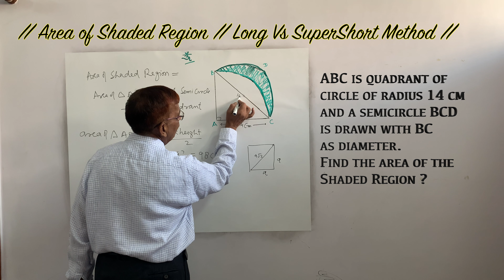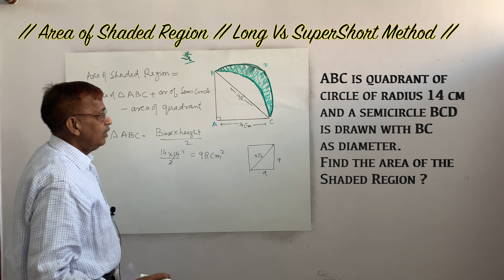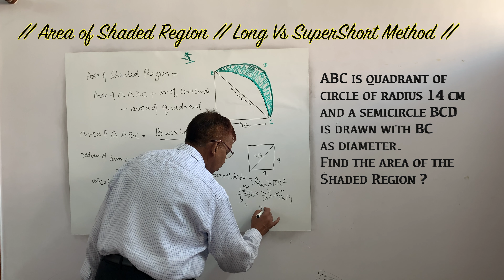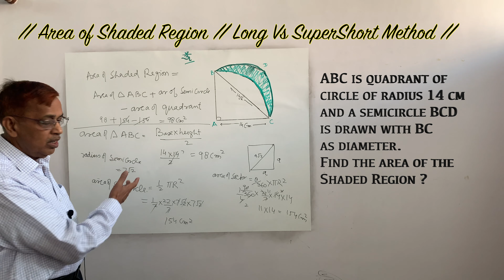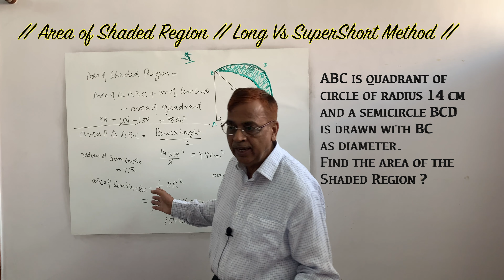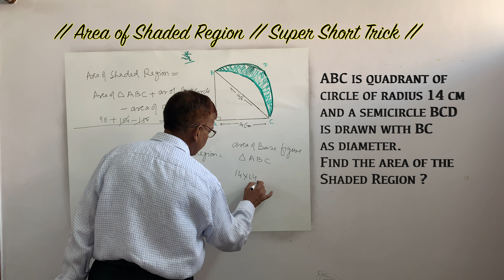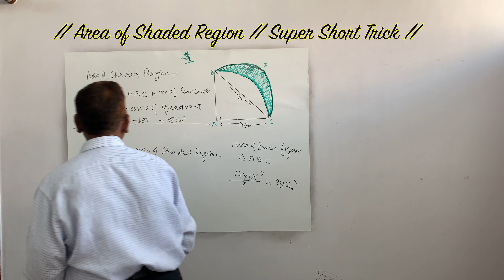Shaded Region Area | Area Related To Circle | Shaded Area Trick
Students, this video guides you a comparison between long method used in school vs Super SHORTCUT TRICK from the chapter